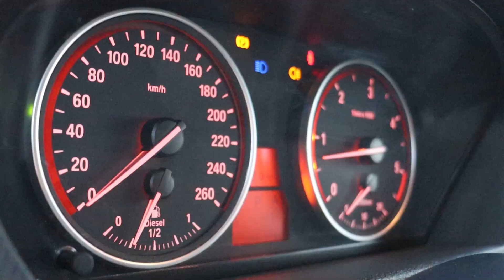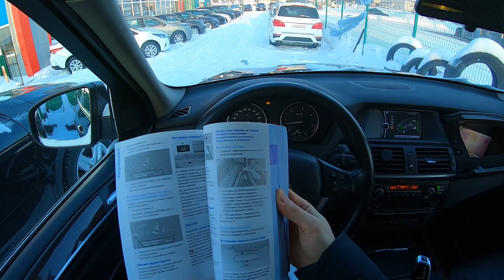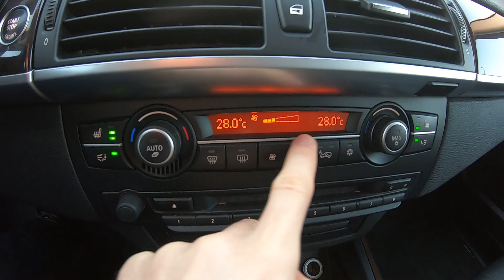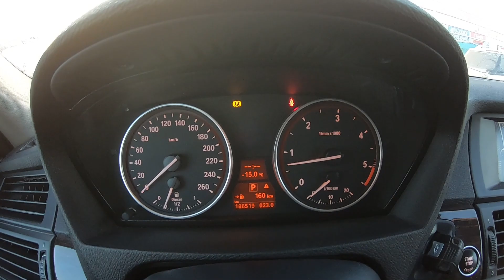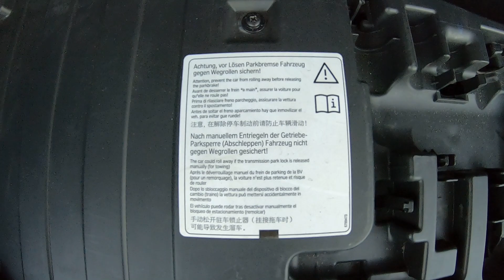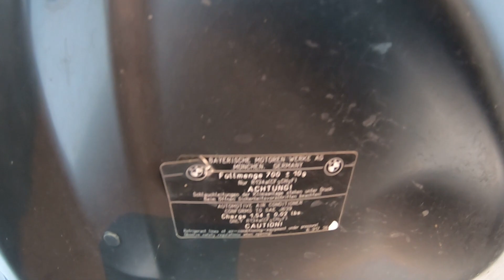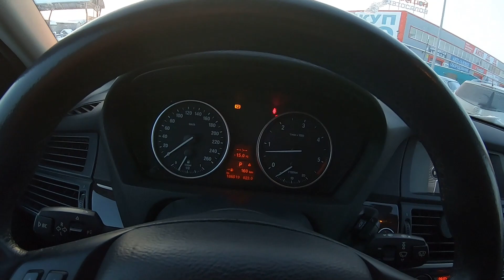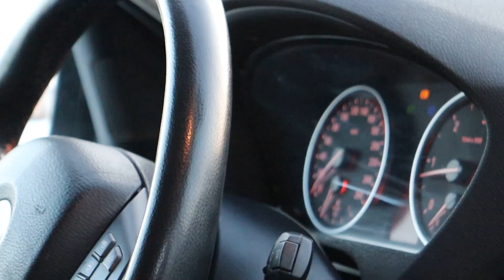2009 BMW X5! M57D30TU2 и 480HM КРУТЯЩЕГО! ВИХРЕВЫЕ ЗАСЛОНКИ! ОБЗОР И ТЕСТ.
2009 BMW X5! M57D30TU2 и 480HM КРУТЯЩЕГО! ВИХРЕВЫЕ ЗАСЛОНКИ! ОБЗОР И ТЕСТ.
АВТОСАЛОН 16 РЕГИОН
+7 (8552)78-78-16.